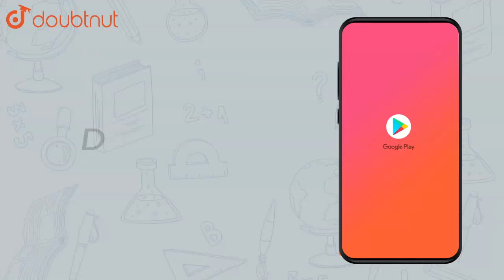Convert the given fractional numbers to percents. `1/8` | Class 7 Maths | Doubtnut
Convert the given fractional numbers to percents. `1/8`

Online Class में Admission लेने के लिए यहाँ click करें :
👉Class 7 | English Medium | Tuition Classes :

👉 Have Any Query? Ask Us.